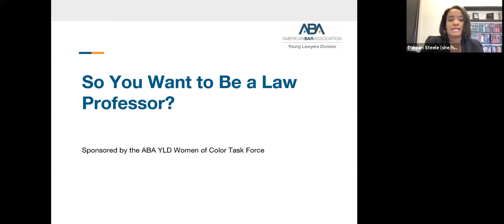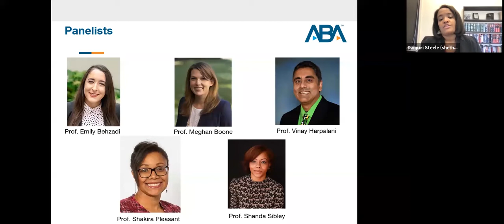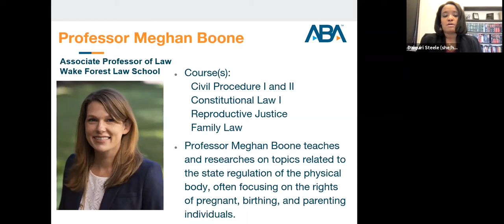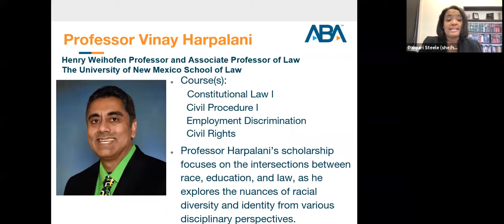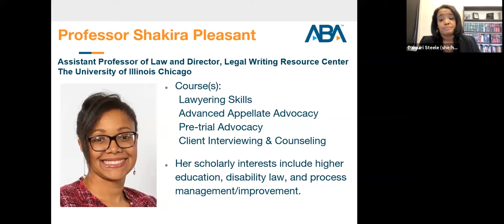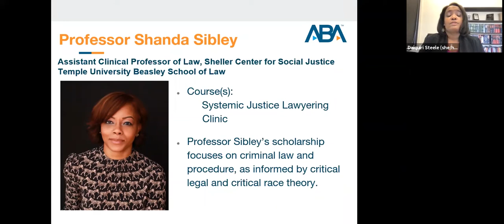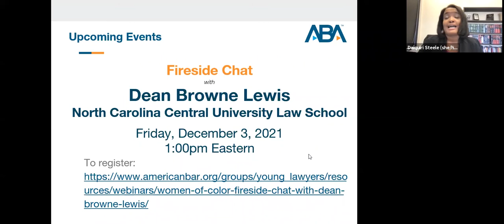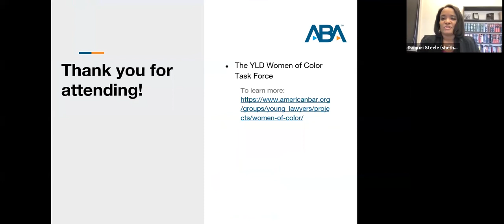So You Want to be a Law Professor?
Are you interested in a career in the legal academia? If so, join the Women of Color Task Force for this program about paths to teaching law. During the session, legal academics discuss careers in teaching law and explain what it takes to become (and remain) a law professor. Clinical, doctrinal, and legal research and writing teaching pathways will be explored.

Attendees will learn about:
• Different types of full-time positions in legal academia
• Types of qualifications that are generally expected of entry-level law professors
• The role of legal scholarship in a legal academic's career including the research support available
• The typical hiring process for entry-level positions in legal academia

Panelists
• Emily Behzadi, Assistant Professor of Law, California Western School of Law
• Meghan Boone, Associate Professor of Law, Wake Forest Law School
• Vinay Harpalani, Henry Weihofen Professor and Associate Professor of Law, The University of New Mexico School of Law
• Shakira D. Pleasant, Assistant Professor of Law and Director, Legal Writing Resource Center, University of Illinois Chicago
• Shanda Sibley, Assistant Clinical Professor of Law, Sheller Center for Social Justice, Temple University Beasley School of Law

Moderator
• Daiquiri Steele, Assistant Professor of Law, The University of Alabama School of Law

• The ABA YLD Women of Color Task Force